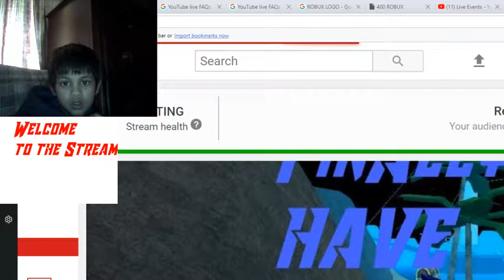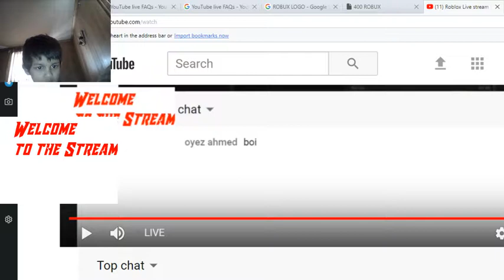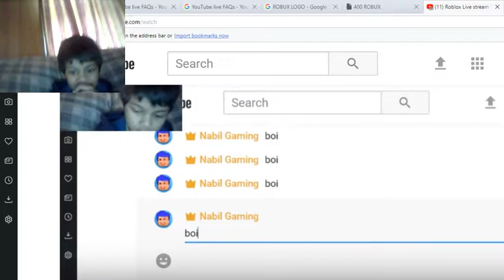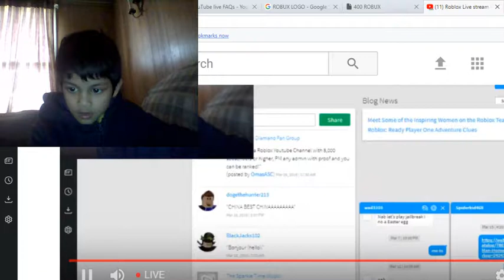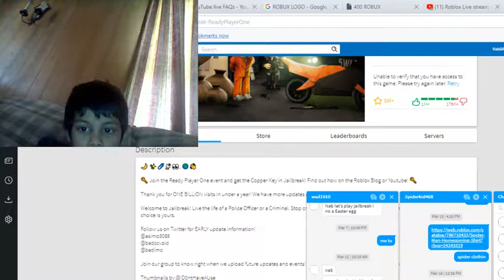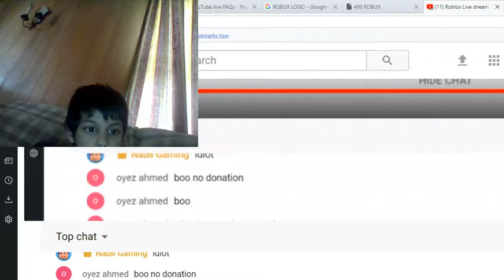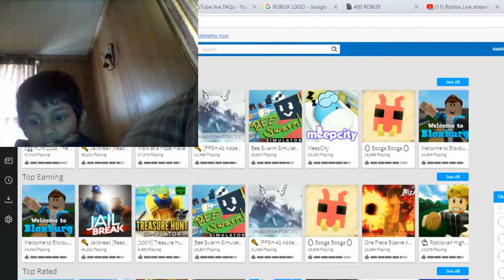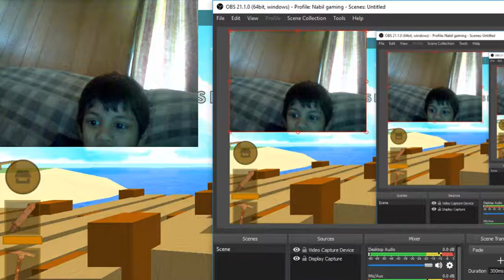Roblox Live stream I finally GOT robux playing games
were playing roblox and i finally got but my brother dosent have robux